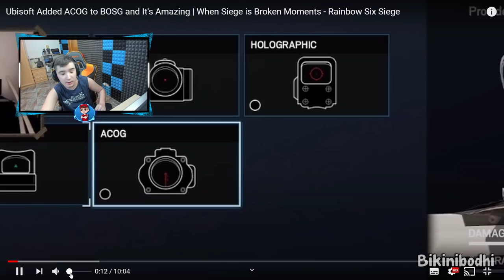🤣Cuando le pones ACOG a la MEJOR ESCOPETA de R6🤣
▸Targeta Gráfica: MSI GTX 1080 Gaming X 8GB GDDR5X
▸Placa Base: MSI Z370-A Pro
▸Procesador: Intel Core i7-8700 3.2Ghz BOX
▸Memoria Ram: G.Skill Ripjaws V Red DDR4 2400 PC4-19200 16GB 2x8GB
▸Fuente de Alimentación: Thermaltake Smart RGB 700W 80 Plus
▸Cascos: Kingston HyperX Cloud II (Grises)
▸Ratón: LOGITECH G PRO
▸Micrófono: Rojo Yeti
▸Teclado: K75 Corsair Mecánico
▸Monitores: ASUS XG258Q 24.5" 240hz / Asus MX279H 27" LED IPS
▸Caja: Tacens Mars Gaming